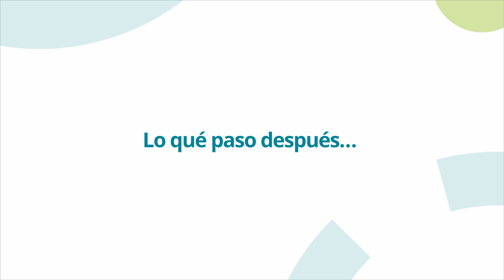Escolástica: Ser madre por adopción de embriones✨🤰 | IVF-Life Alicante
Existen ocasiones a lo largo de la vida en las que simplemente nos encontramos en busca de alcanzar un deseo que, a veces, se esfuma ante nuestros ojos y, en otras, se presenta súbitamente ante nosotras como una luz reveladora.

El testimonio de Escolástica es un claro ejemplo de ello. Una mujer de 47 años de edad que quiso ser madre junto a su marido.

Sin embargo, no fueron pocas las pruebas que encontraron en el camino, hasta que finalmente, consiguieron llegar a la meta a través del tratamiento de adopcióndeembriones.

00:08 ¿Cómo comenzo todo?
01:26 ¿Habéis hecho varios tratamientos?
01:55 ¿Cómo te sentías antes de comenzar el tratamiento?
02:31 …¿Y tras el primer intento?
02:57 Lo qué paso después…
05:18 ¿Cómo nos encontrasteis?
11:52 ¿Qué le dirías a una persona que empieza este viaje?